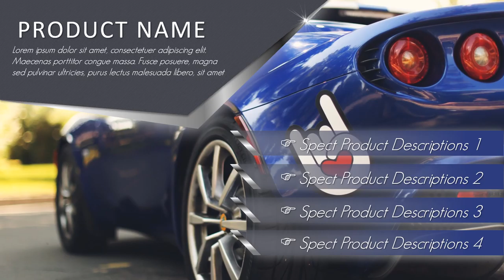Iklan Mobil, Video Promosi Mobil Baru, Membuat Video Iklan Kami bantu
KUMPULAN CONTOH VIDEO KAMI
2. CONTOH VIDEO FASHION SHOW
5. CONTOH VIDEO PERSONAL BRANDING
7. CONTOH VIDEO COMPANY PROFILE
8. CONTOH VIDEO PROMOSI MASAKAN
9. CONTOH VIDEO IKLAN KENDARAAN
10. CONTOH VIDEO UCAPAN, UNDANGAN